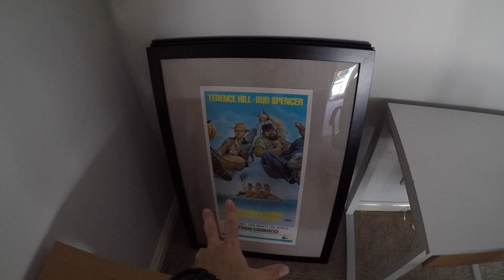Milyen a Motorcsónak ?